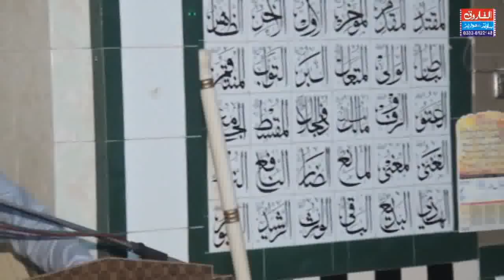Jang Badar ||Allama Zaka Ullah Rizvi || Asad Colony 01 06 2018 || Juma || ALFAROOQ SOUND GUJRANWALA